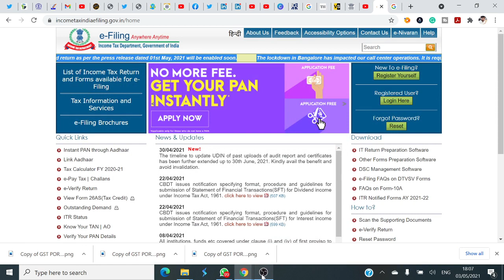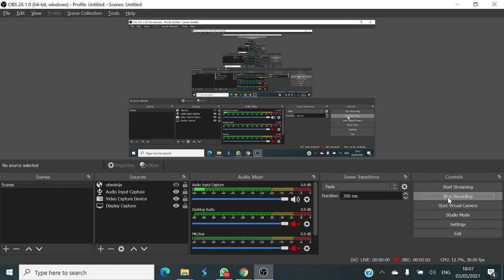ITR filling FY 2019-20 new update | Income tax return FY 2019-20 revision